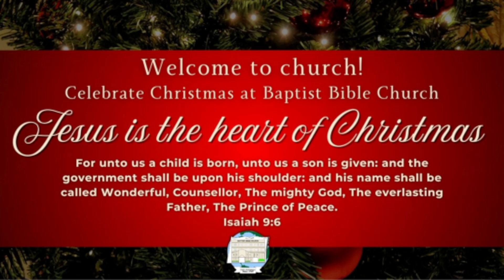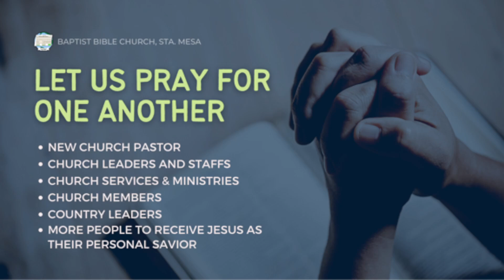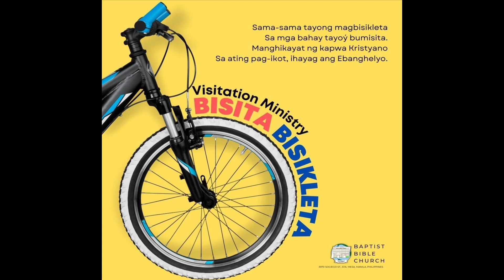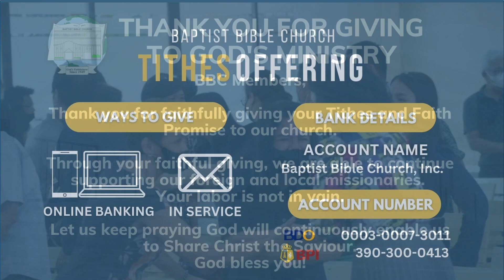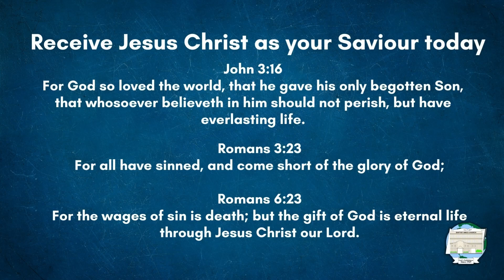December 1, 2024 | Afternoon Worship Service